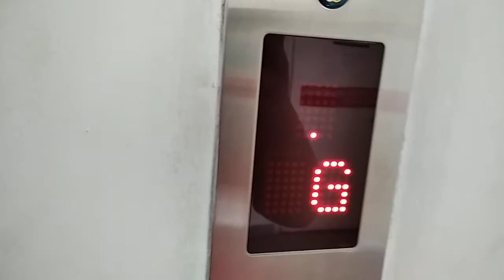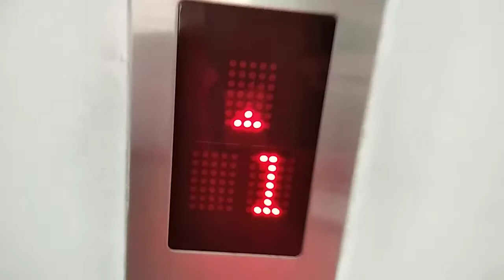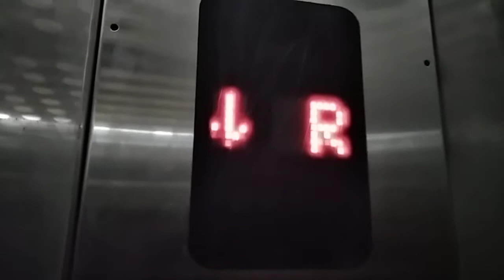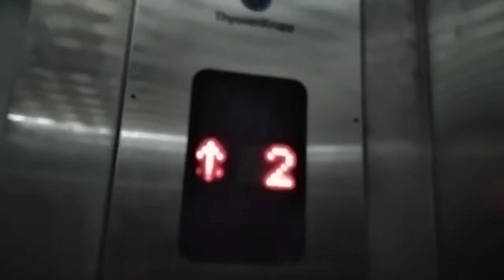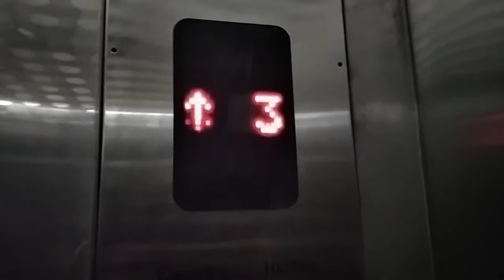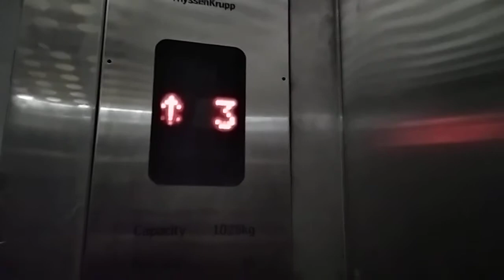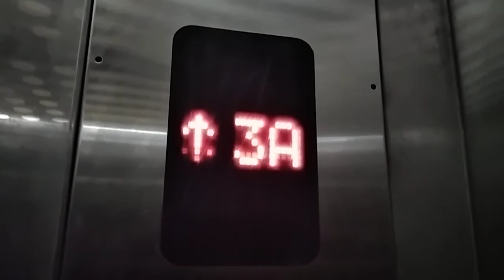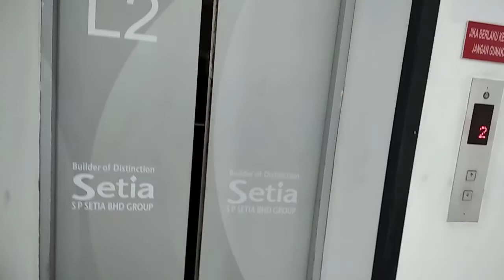Setia Welcome Centre Thyssenkrupp elevator